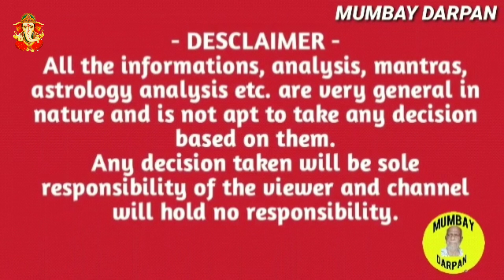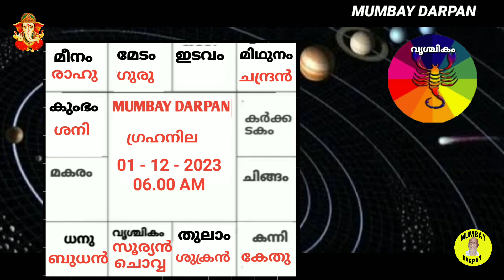വൃശ്ചികം രാശി :: ഡിസംബര്‍ 2023 :: സംപൂര്‍ണ്ണ മാസഫലങ്ങള്‍.